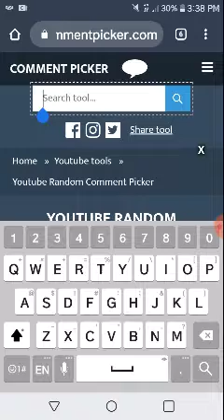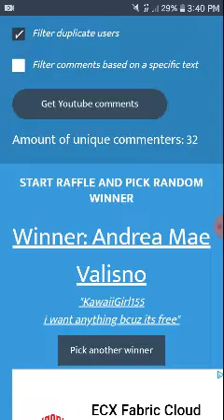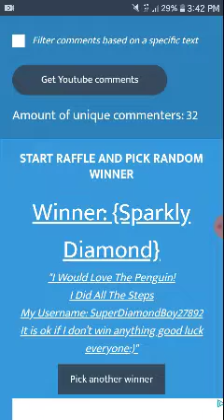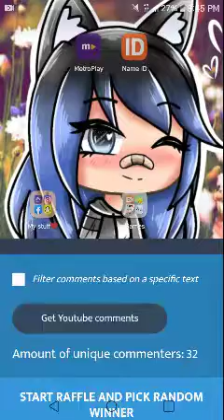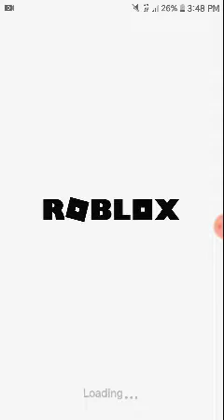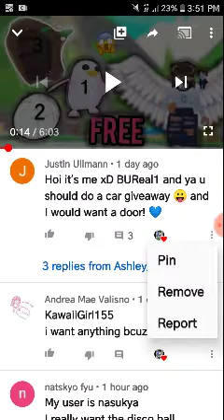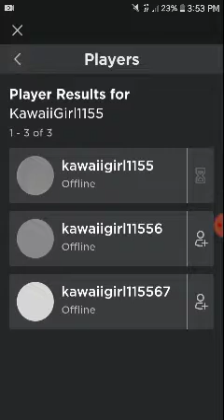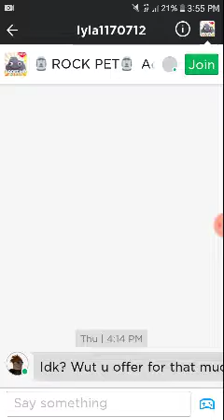Who won the give away?| Read des-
Hey guys so today i was bored and i decided to choose the winners

Here's the winners
1. Neon penguin- KawaiiGirl155
2. Discoplosion-Cocoa673
3. Discoplosion-SuperDiamondBoy27892
4. Magic door 1- Spidey8319
5. Magic door 2- miniplush123
6. Magic door 3- BUReal1

Here's the one i sent request and friends with

1. Sent request
2. Friend
3. Sent request
4. Sent request
5. Sent request
6. Friend

So this is everything about the give away you need to know

Sorry Spidey8319 I wrote your name wrong in the video. But, i was manage to found out that the number was 19 not 18
Don't be shy put some more xD

And also if you didn't be mad or unsubscribe